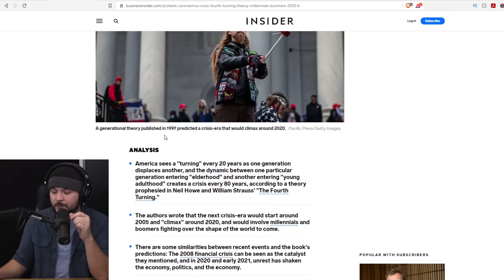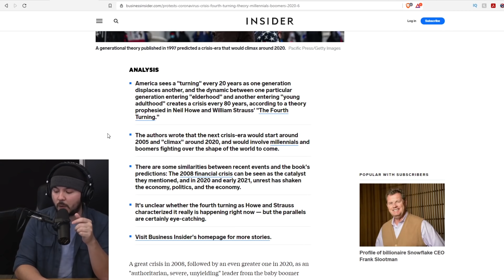"The Fourth Turning" Predicts We Are Entering A WAR Period, They Predicted Militias, Secession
Tim, Ian, and Lydia join documentary producer, movie-maker, and musician Ben Stewart to examine the case of The Fourth Turning, a book published in 1997, the multiple times it has been correct about events of recent years, and what that could mean for the future.

Guest:
Ben Stewart
@BenJosephStew (Twitter)
@BenJosephStewart (YouTube)
BenJosephStewart.com

Hosts:
Tim @timcast (everywhere)
Ian @IanCrossland (everywhere) IanCrossland.net